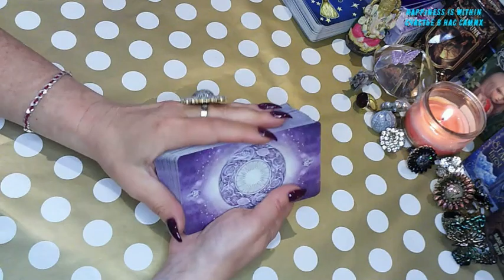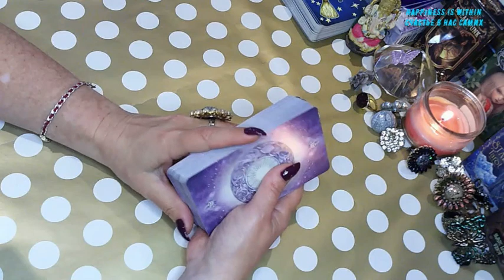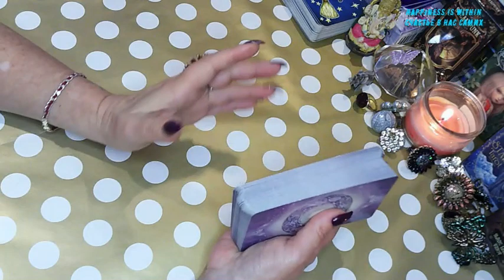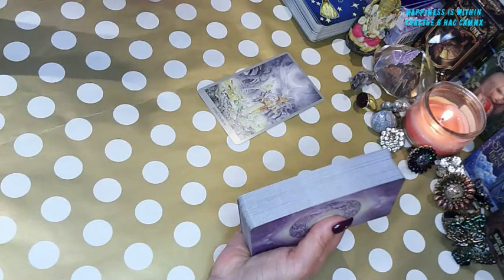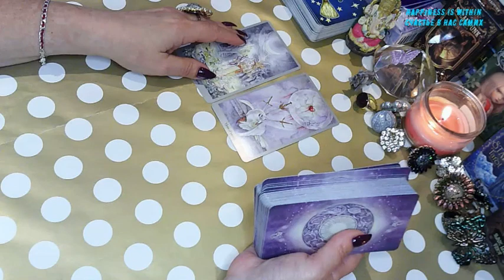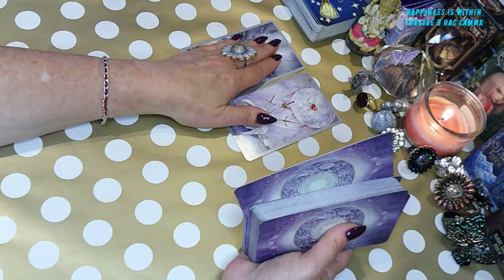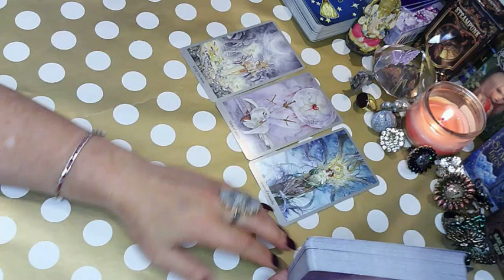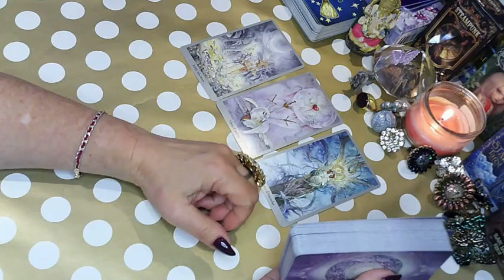СОЗДАЕМ РЕАЛЬНОСТЬ:ТАРО И ЗАКОН ПРИТЯЖЕНИЯ КАЖДЫЙ ДЕНЬ